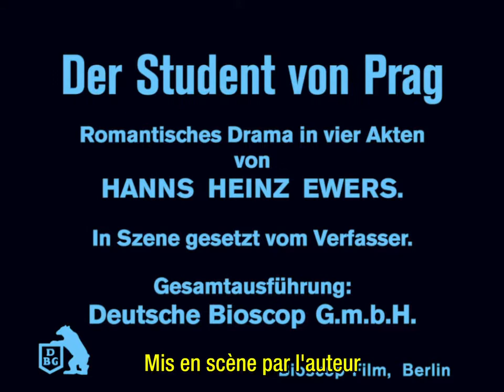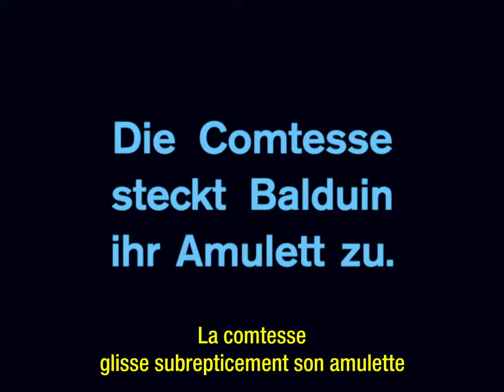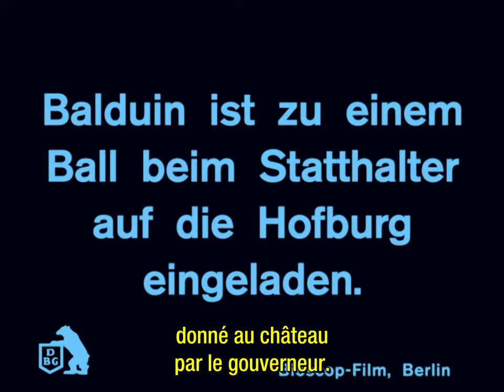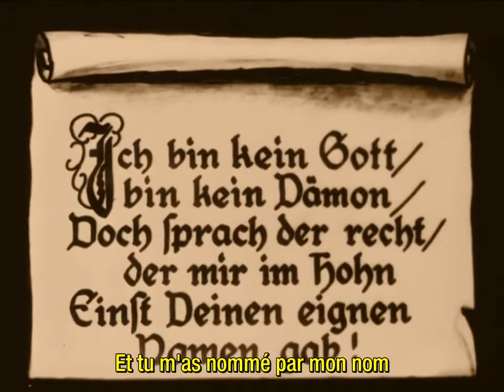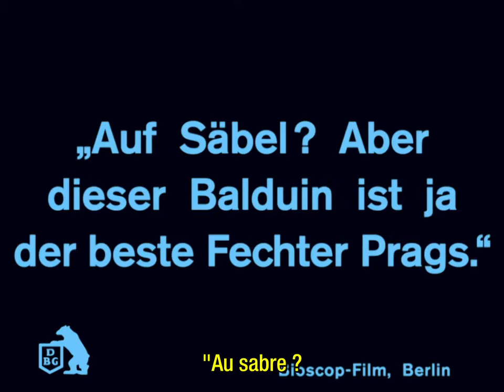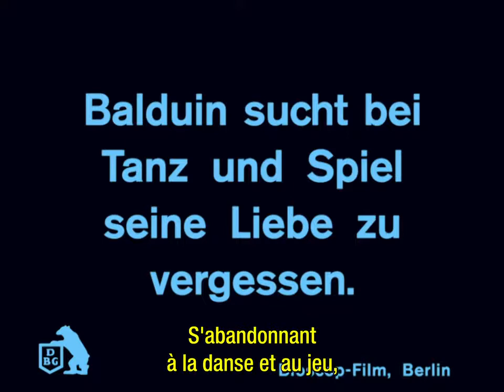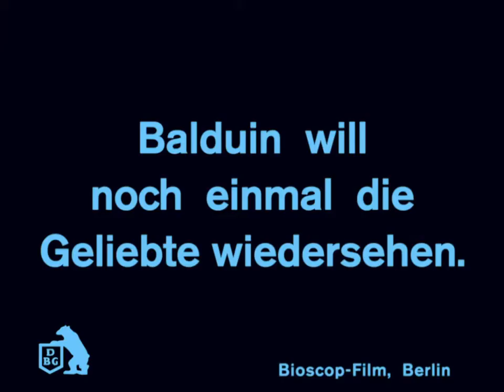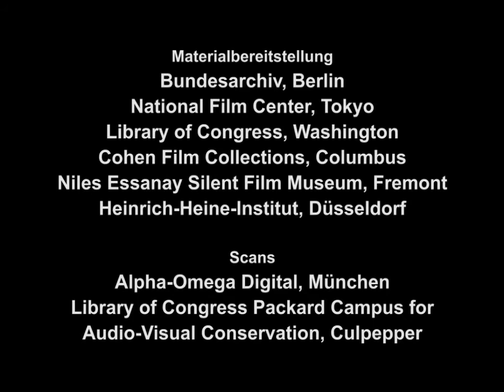THE STUDENT OF PRAGUE - 1913 Stellan Rye (with Paul Wegener) (HD)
🔘 The Student of Prague is considered the first art house film in history.
German silent horror film from 1913. It stars Paul Wegener in his film debut, he is also a producer, directed by Stellan Rye and written by Hanns Heinz Ewers.
The film is set in Prague in 1820, where a young university student of modest means named Balduin is the best swordsman in the city, famous for his bravery. He falls in love with Countess Margit Schwarzenberg after saving her from drowning in a lake, but he knows he cannot win her love because he is poor. An obscure sorcerer named Scapinelli offers Balduin 100,000 gold florins in exchange for any object found in the student's room...

Paul Wegener wanted to combine the mass audience of the film spectacle, hitherto an unpretentious popular entertainment, with a high cultural product. Steps in this direction had been taken in recent German cinema, but with The Student in Prague the goal is fully achieved. Wegener's hiring of the cameraman Guido Seeber, who could provide the technical quality required for the appearance of the double or Doppelgänger in a romantic setting with Gothic overtones, was decisive.

They called on the writer Hanns Heinz Ewers, who was inspired by the French Film d'art, a cinematographic trend aimed at a more bourgeois or aristocratic audience through the narration of historical or literary episodes. The difference is that Ewers did not rely on a direct literary background. Instead, he succeeded in giving the film a cultural and artistic aspect by adapting the story to the stylistic and technical aspects of film, such as sets, art direction, photography and dramatic expression. This combination resulted in what is now considered art cinema.

The story is in the tradition of German romanticism. The theme of the double is very typical of this literature, which was then exploited by the cinema.
The film is loosely based on the short story William Wilson by Edgar Allan Poe, the poem December Night by Alfred de Musset and the Faust legend.

🔘 🇫🇷 L'Étudiant de Prague est considéré comme le premier film d'art et d'auteur de l'histoire.
Film d'horreur muet allemand de 1913. Il met en vedette Paul Wegener pour ses débuts au cinéma, il est également producteur, réalisé par Stellan Rye et écrit par Hanns Heinz Ewers.
Le film se déroule à Prague en 1820, où un jeune étudiant universitaire de condition modeste nommé Balduin est le meilleur épéiste de la ville, célèbre pour sa bravoure. Il tombe amoureux de la comtesse Margit Schwarzenberg après l'avoir sauvée de la noyade dans un lac, mais il sait qu'il ne peut pas gagner son amour parce qu'il est pauvre. Un obscur sorcier nommé Scapinelli offre à Balduin 100 000 florins d'or en échange de tout objet trouvé dans la chambre de l'étudiant...